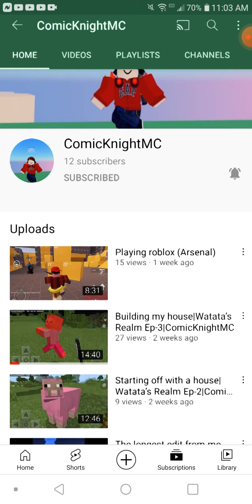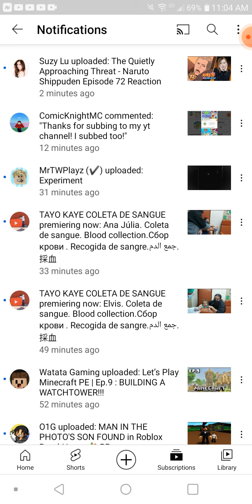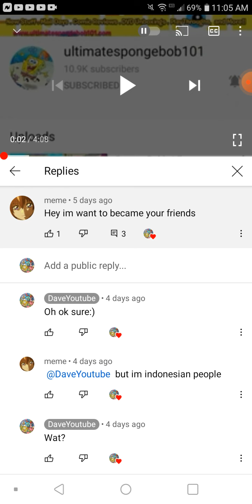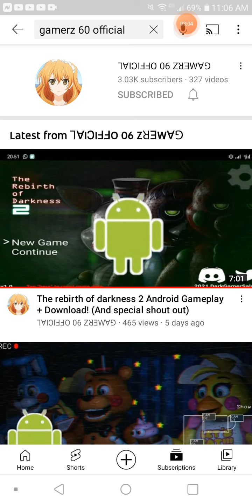Go Subscribe To ComicKnightMC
He say if he reachs 100 subs he do a voice reveal so yea go sub to him 😎